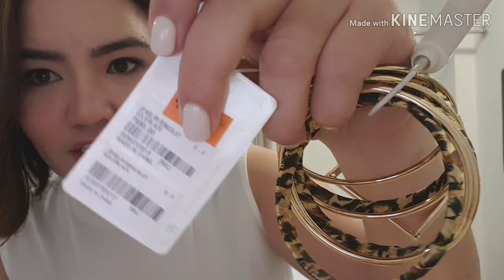Forever 21 Accessory Haul - Sale 2019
Hi Guys!😊 Just went to Forever 21 SM Seaside and sobrang mura ng accessories nila  para ka naring nagdivisoria😅 Nagenjoy ako ng sobra sa mga nabili ko and I hope magenjoy din po kau sa video na ginawa ko!😘❤